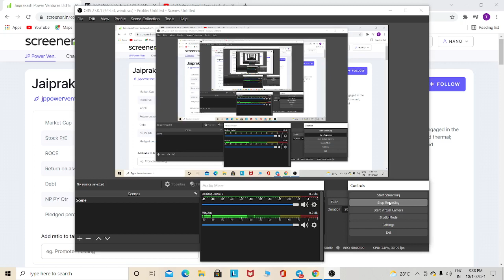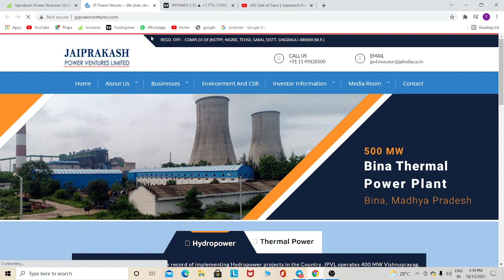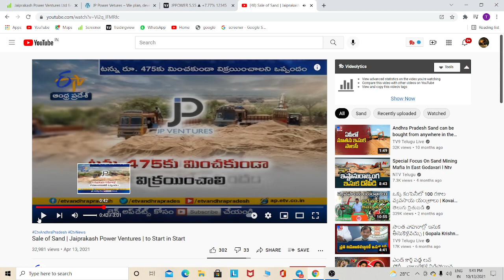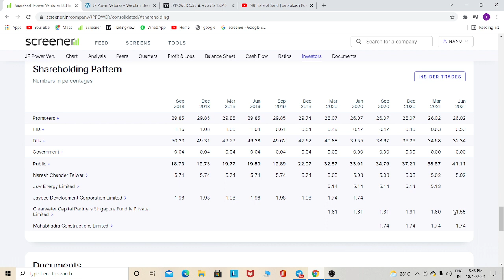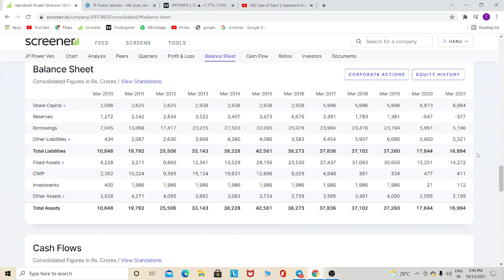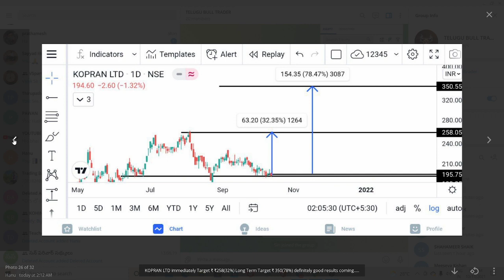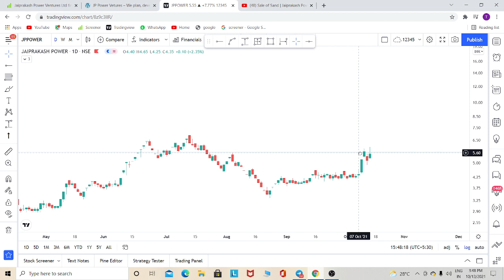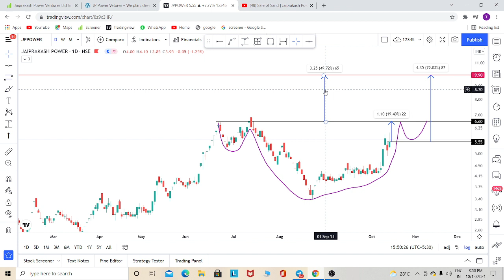Jaiprakash Power Ventures Ltd stock analysis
HELLO, friends Welcome to TELUGUBULLTRADER#

Jppower stock technical analysis in telugu,
Jppower share latest news,
Jppower latest target,
Jppower stock latest news today,
Jppower share news telugu,
Jppower fundamental analysis,
Jppower multibagger,
multybagger,
how to select best stocks in the stock market,
Jppower share latest news today,
Jppower share,
Jppower stoke fallinag,
why Jppower share falling,
Jppower stock analysis in telugu,
Jppower share analysis telugu,
Jppower multybagger,
Jaiprakash Power Ventures Ltd,
Jppower share latest target,
Jppower share latest target today,
Jppower stock latest target,
Jppower stock latest target today,

In this video, TELUGUBULLTRADER# has explained about